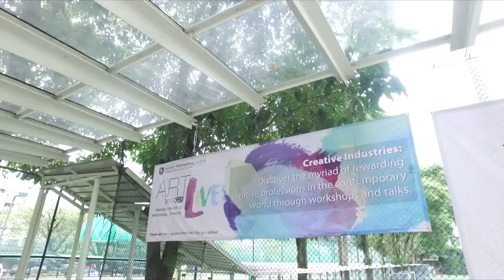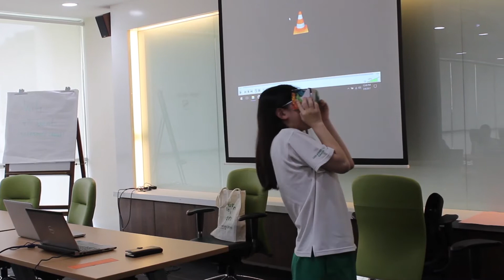GIS ARTLIVE 2017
Our Art Live event at GIS is an annual Art event aimed at providing the school community with the opportunity to be involved in the excitement and passion of Art alongside professional creative people. This year the accent is on enlightening the community in the creative industries and the myriad of rewarding creative professions in the contemporary world.